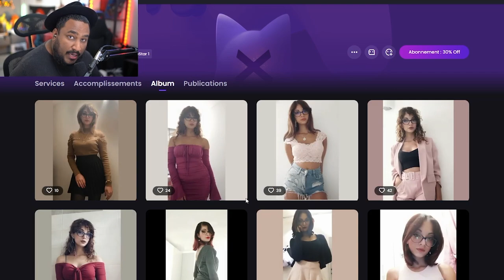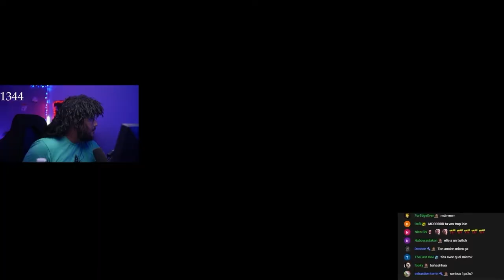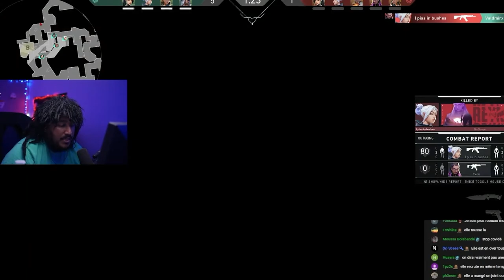JE PAYE Une EGIRL Pour QU'ELLE SOIT Ma COPINE Sur VALORANT 💕😻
👉 EN LIVE SUR KICK TOUS LES JOURS, REJOINS-NOUS!